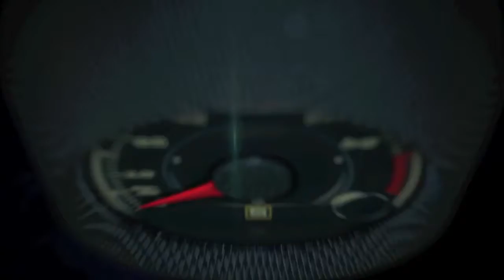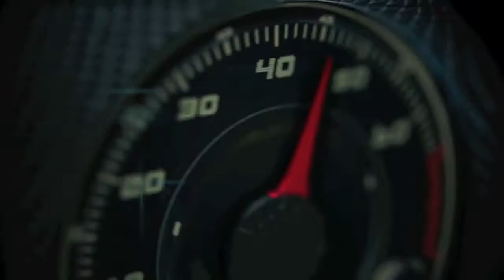Mercedes-Benz Museum, Stuttgart - Times of Change Exhibit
Automobiles and airplanes are more closely related than it would appear at first.

As early as 1888, Gottlieb Daimler had supplied the engine for an airship owned by Leipzig-based bookseller Friedrich Hermann Wölfert.

Both Daimler-Motoren-Gesellschaft (DMG) and Benz & Cie. started developing engines specifically for aircraft even before World War I.

During the course of the war, it became apparent that the engines did not supply sufficient power at high altitude due to the low air density.
DMG solved this problem by developing the supercharger, which compressed the intake air, thus compensating for power loss.

The company of course reasoned that whatever is good for the aircraft must be good for the automobile as well and after World War I, DMG also developed supercharged engines to boost the performance of automobiles. However, DMG and Benz & Cie., which merged to form Daimler-Benz AG in 1926, did not just want to provide vehicle owners with greater performance.

They also knew that fuel efficiency was important and Daimler-Benz thus became a pioneer in the field of diesel technology.